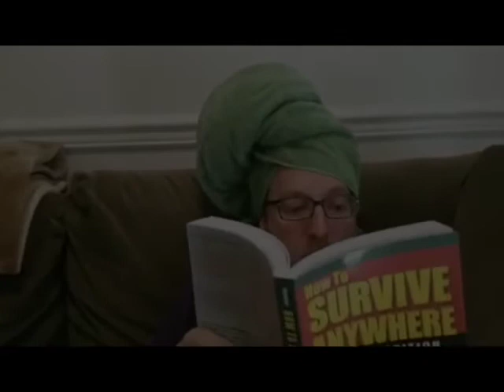SEX MUSIC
Enough said.